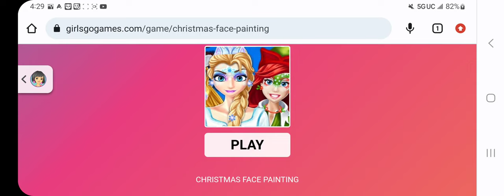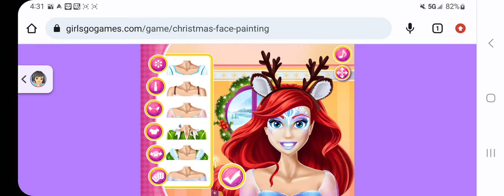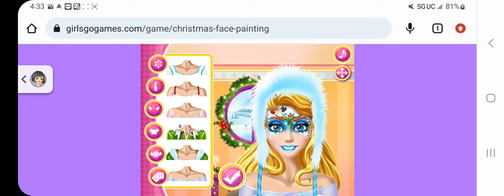Christmas Face Painting